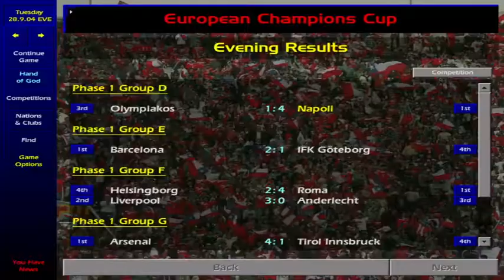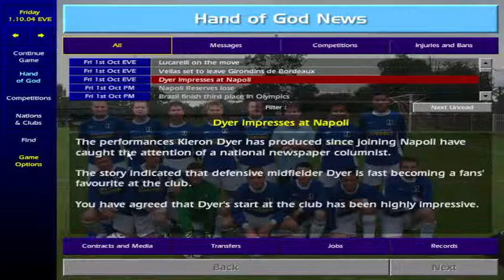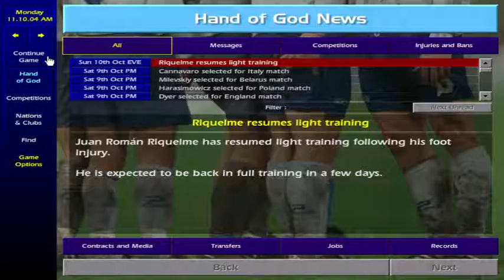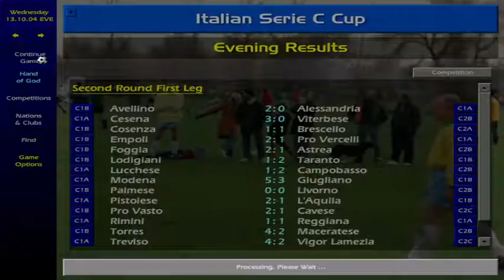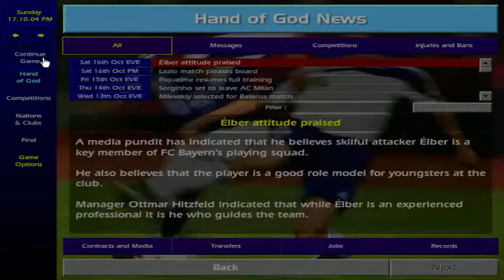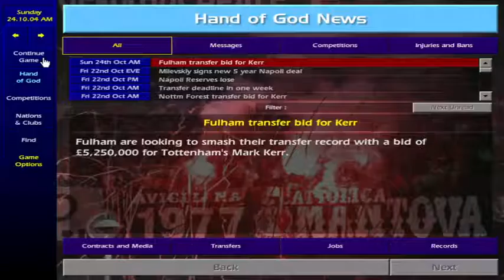CM0102 Napoli S4 E2 HandofGod stream. Championship Manager.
Can we do what Maradona did and get back Napoli back to the top all the way from Serie B in Championship Manager 01/02. For live streams follow me @02astnasquare on twitter.